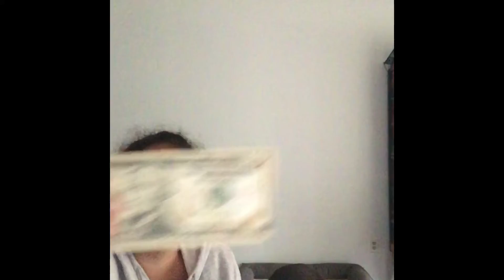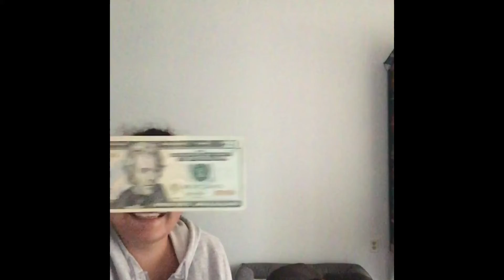My grandma Thelma Tuesday (06)